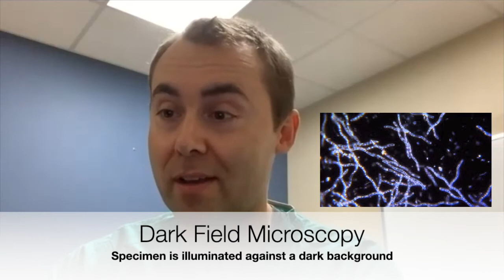Career Highlight: Physician Assistant - Tom Davey | CV Academics Foundation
Tom Davey is a PA-C in the Emergency Department and Urgent Care at Gundersen-Lutheran Hospital in La Crosse, WI. Hear about what went into his decision to pursue Physician Assistant, his favorite and least favorite part of his job, and much more!

1:03 - What is a Physician Assistant?
2:20 - How did you become interested in the medical field, PA path, and Emergency/Urgent Care setting?
12:09 - A day in the life of a PA-C in the Emergency Department
15:20 - How common are procedures in the ED and UC?
16:35 - What types of careers are available for Physician Assistants?
20:27 - What is your favorite and least favorite part of your job?
22:44 - What advice do you have for students who might be interested in becoming a PA-C?